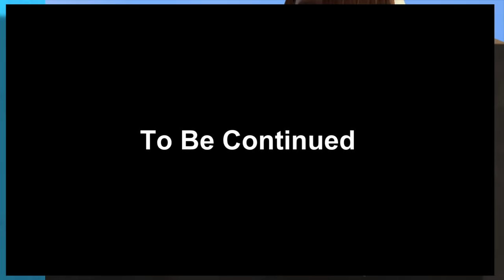Mustang Mail Pt. 1 | SPIRIT RIDING FREE (EXCLUSIVE SHORT)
Just when the PALs are about to go look for a new adventure, adventure finds them! At a moment's notice, they must fill the saddle of a Mustang Mail rider! Can they make sure that Mustang Mail never fails? Find out in Mustang Mail Part 1!

Directed By: Jim Schumann
Storyboard By: Rick Lacy
Written By:  Robert Taylor

Executive Producer: Aury Wallington
Co-Executive Producer: Jim Schumann

Executive In Charge of Production: David Wiebe

Director, Current Series: Andrew Tolbert

Line Producer: Eric Vesbit

Cast: Amber Frank
 Bailey Gambertoglio
 Sydney Park
 Duncan Joiner
 Nolan North

Casting By: Ania O'Hare, CSA
 Cymbre Walk

Casting Coordinator: Mark Dreschke

Voice Director: Katie McWane Diecker

Art Director: Ellen Jin Over
Designers:  Conrad Schmidt
 Trevor Spencer
 Youa Vang

Production Manager: Daisy May Edwards

Script Coordinator: Lauren Bradley

Production Coordinators: Elizabeth Chun
 Calvin Leung
 Candice Ray
 Judy Yang

Production Assistants: Ellen Czinski
 Ivan Garcia
 Samantha Lewis
 Zare Oganesyan

CG Animation Director: Jack Kasprzak
Lead Effects Artist: Steve Moore
Animation Artist: Gabrielle Ray